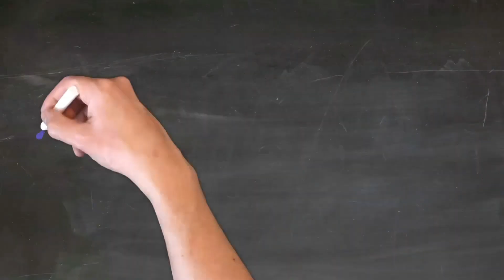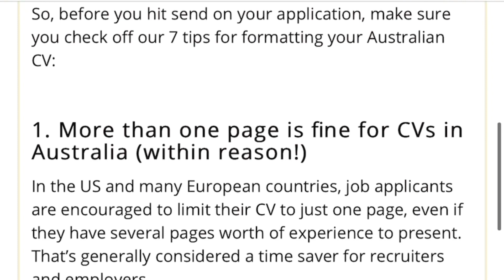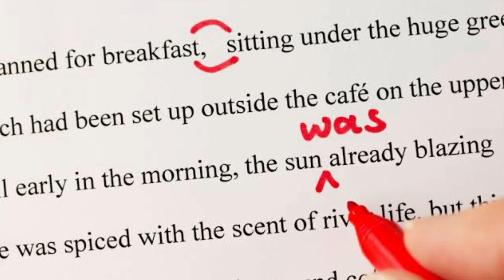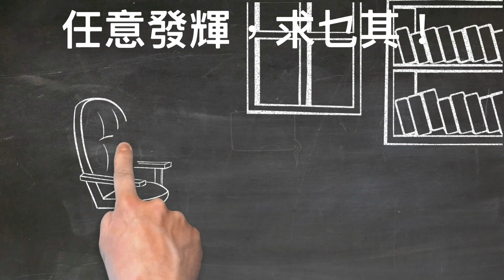澳洲CV全攻略（上）：最常見寫CV的五大謬誤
Ms Cat 懶人包

澳洲寫CV攻略（上）：最常見寫CV的五大謬誤

第一：任意發輝，不符合技術要求
第二：資料唔齊全
第三：求其亂寫
第四：東抄西抄
第五：不主動跟進

感謝大家的支持加入本谷。
希望大家能把本谷的Link 分享，介紹給朋友。
只有更多香港人加入我們YouTube,MeWe,facebook 谷我們才能向更遠的目標邁進。

(👆請幫忙subscribe YouTube, 我們初步目標需要1000subscriber.)

我們的目標是什麼？建立一個屬於澳洲香港人的網絡社群。連結生活在澳洲各地的香港，一起分享澳洲生活，旅遊，飲食，工作資訊。什至舉辦一些實體聚會，幫助新到步的香港人。

希望大家互為互利，在澳洲重建真香港人社群。